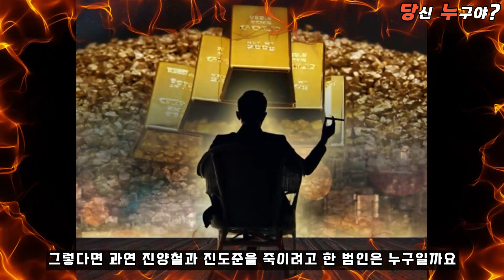'재벌집 막내아들' 11화 예고. 죽을 위기에 처한 진도준과 진양철을 구하는 사람은 바로 하인석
재벌집 막내아들 11화 예고
누군가의 지시로 죽을 위기에 처한 진도준과 진양철을
구해주는 사람은 바로 하인석 대리이다